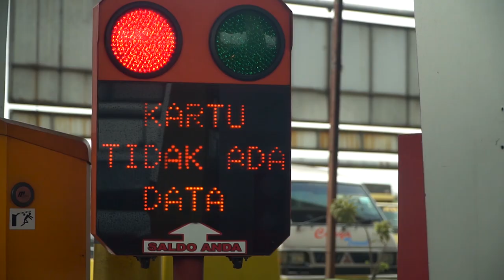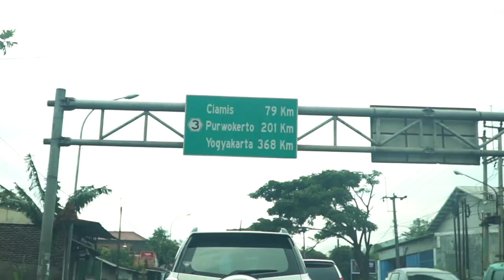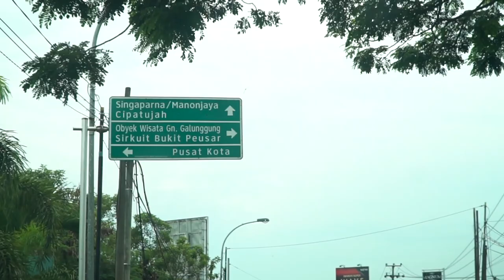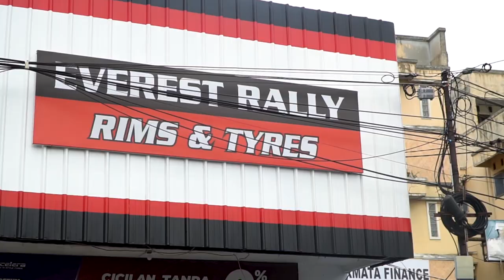Kena Prank ! Obri Mau Dibikin Versi Pick Up ! | OOTDvol.2 Episode 3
Di OOTDvol.2 Episode 3 ini Team HSR berangkat menuju Tasikmalaya.
Di sana, Aldhy Rais kena prank !

Kalau ketemu di jalan, bunyiin klaksonnya ya !TEAMHSR HUNTING CAR. teamhsr lagi cari unit mobil nih untuk shooting. Buat Haiser yang mau berbaik hati minjemin mobilnya untuk shooting, klik link whatsapp ini ya . Terima Kasih Haiser.